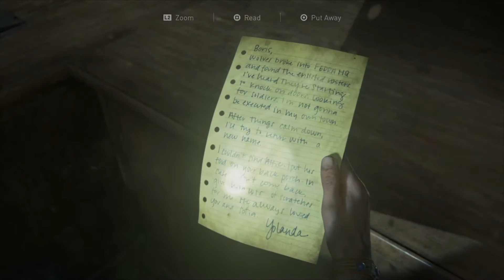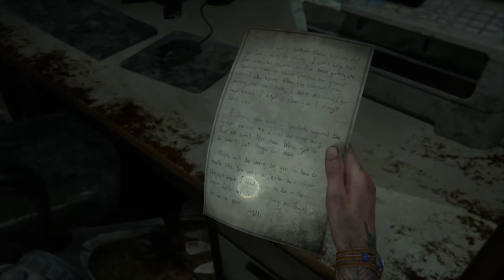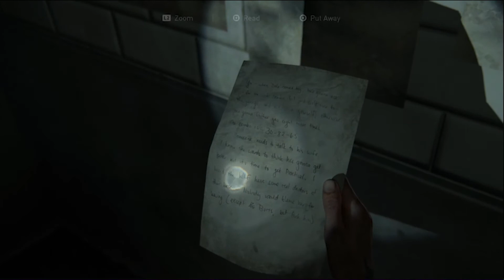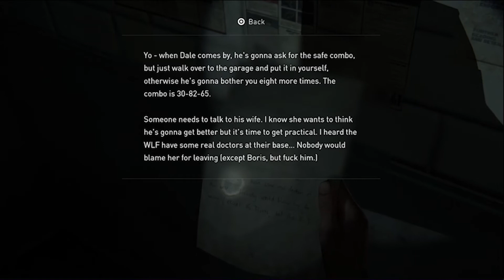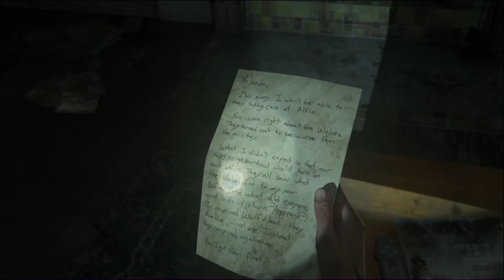THE LAST OF US 2 Gameplay : Part 22 who let the dogs out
Part 22 of the last of us 2 play through.